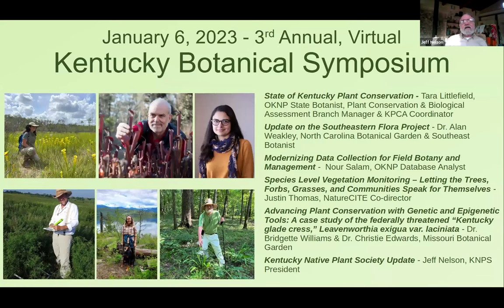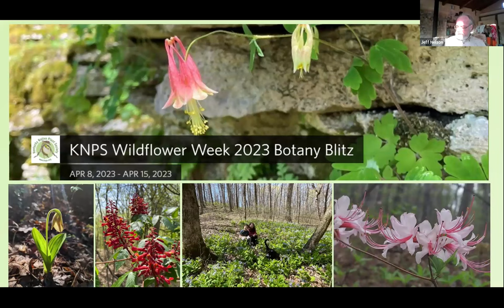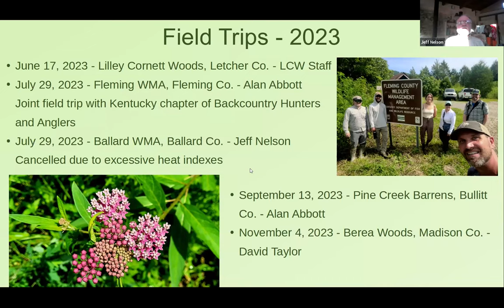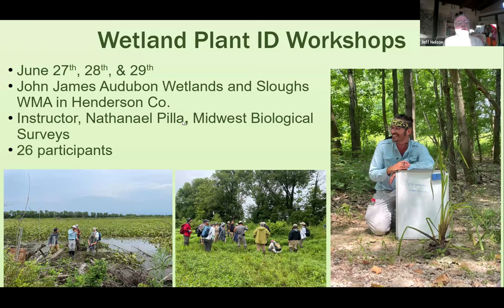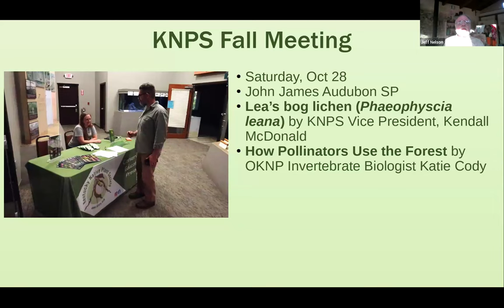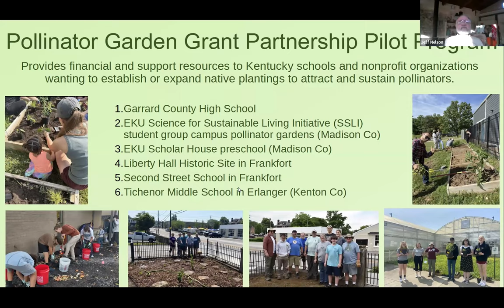2024 Kentucky Botanical Symposium: Kentucky Native Plant Society Updates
2024 Kentucky Botanical Symposium: Kentucky Native Plant Society Updates, presented by President of Kentucky Native Plant Society, Jeff Nelson